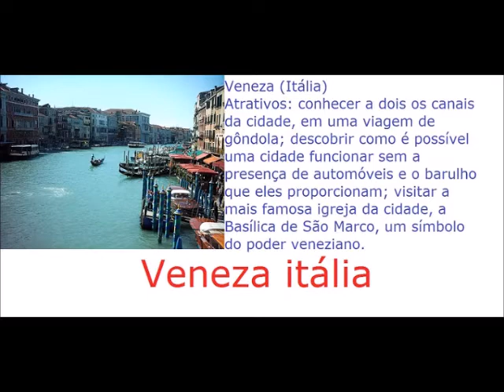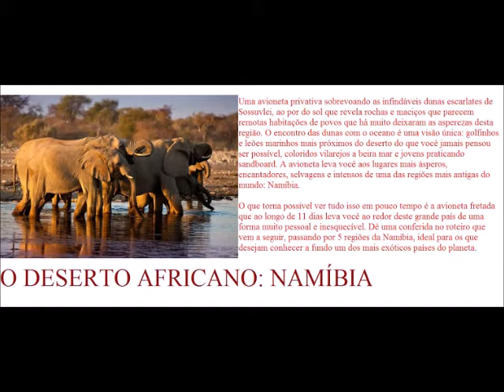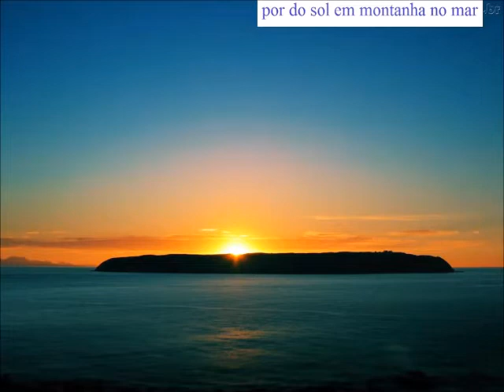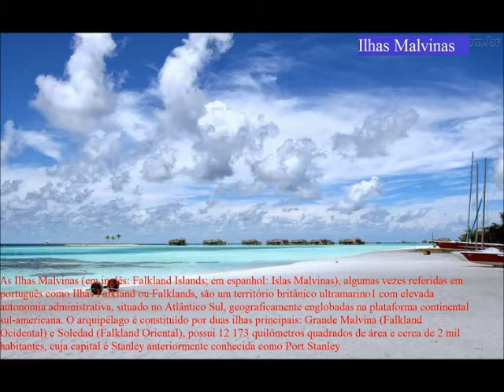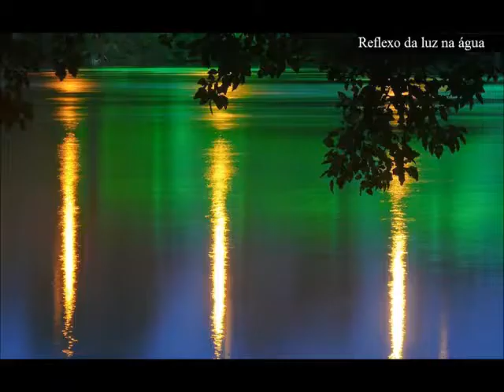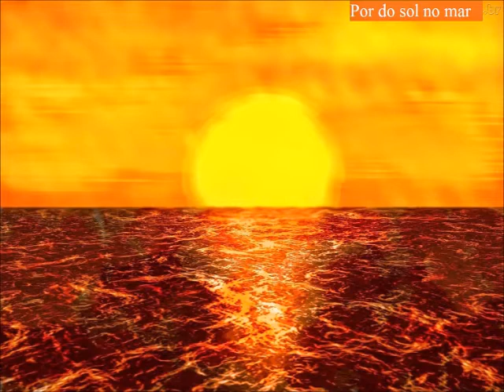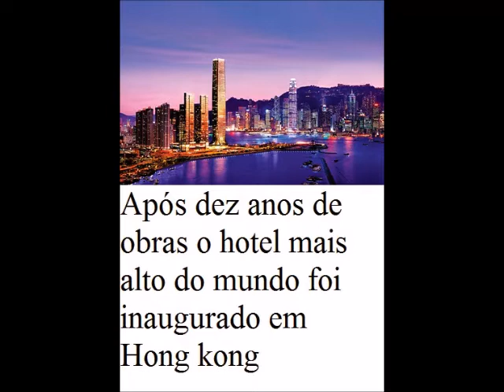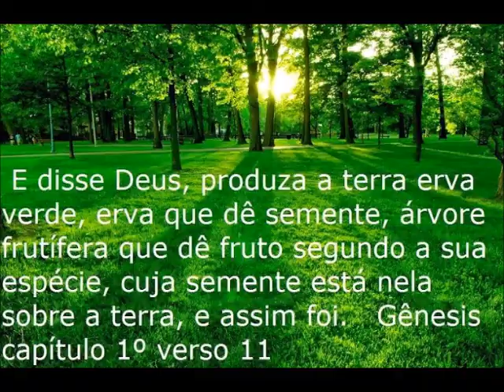Imagens fantásticas no mundo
Imagens fantásticas no mundo Representada no meu canal e hinos  instrumental de louvores a Deus Nº  330 ao  344  hinário 5 -